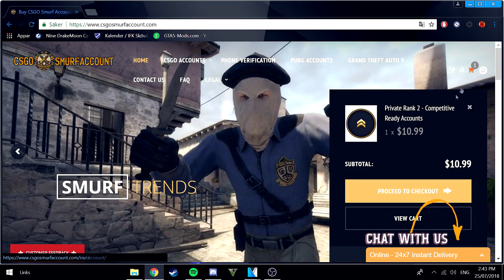CSGO LEGIT HACKING | EZ GAME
♕Discounts♕